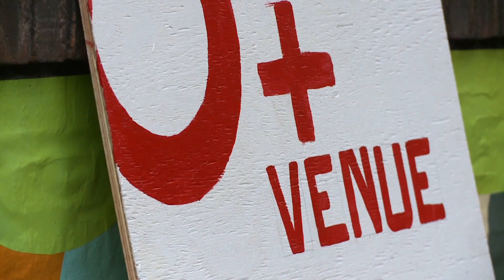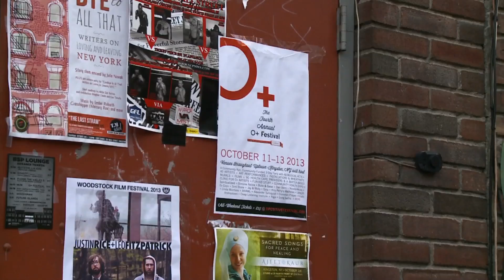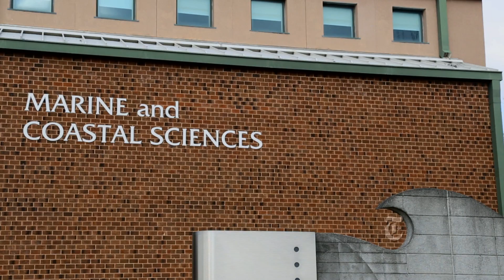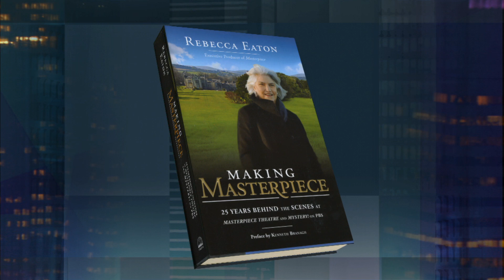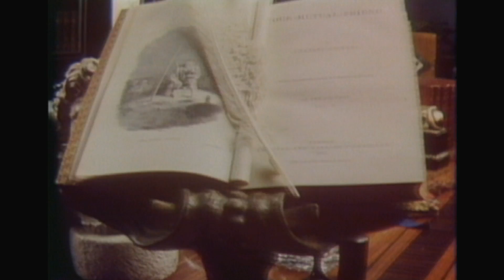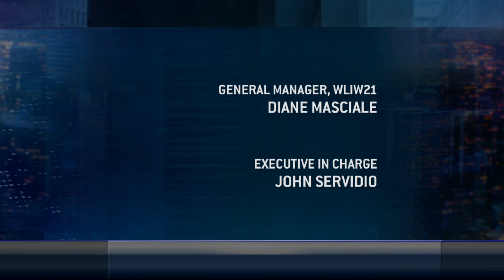MetroFocus Full Episode Nov. 21: East Midtown, O+ Festival, Making Masterpiece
The next edition of MetroFocus features a look at one of the most contested rezoning projects facing New York City.  Mayor Michael Bloomberg withdrew his proposals for the densely packed East Midtown neighborhood and now Mayor-Elect Bill de Blasio will have to decide whether or not to tackle the controversial plans.

Laura Kusisto, a reporter for The Wall Street Journal tells host Rafael Pi Roman "The real estate community did pretty well under Bloomberg, he pushed through a lot of re-zonings that had opposition in the community but were good at generating real estate development, economic activity and I think there was sort of a message that we the community, we the city council are going to drive a harder bargain in the future."

The upstate New York town of Kingston has created a unique way to provide health care for artists.   Albany Public TV's Innovation Trail reporter Jenna Flanagan reports on the  O+ Festival where artists trade their talents and artwork for medical care.

The New York Times video reporter Erik Olsen heads out to sea with scientists from  Rutgers University who are launching a worldwide ocean research project using underwater drones. The drones are already sending back new data about temperatures and currents that could help predict and understand violent storms like typhoon Haiyan.

How do you make a masterpiece? Rebecca Eaton, executive producer of the long-running hit series Masterpiece on PBS tells Pi Roman the inside story just as  Downton Abbey is about to begin its fourth hit season. Among other stories from her new memoir, "Making Masterpiece", Eaton admits she initially turned down Downton Abbey but tells Pi Roman, "I must be the luckiest woman in show business because it went around the circle of other American television executives to co-produce and nobody picked it up."

And for the first time ever New Jersey evergreen trees will grace the White House this Christmas season.  The Star-Ledger video reporter Andre Malok introduces us to seventh-generation New Jersey growers at the Wyckoff's Christmas Tree Farm as White House officials make the visit to select this year's winners.